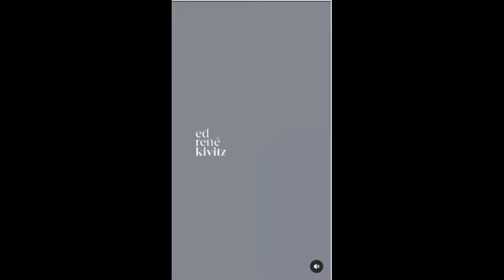RENÉ KIVITZ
Pastor co, ¨P¨ maiúsculo